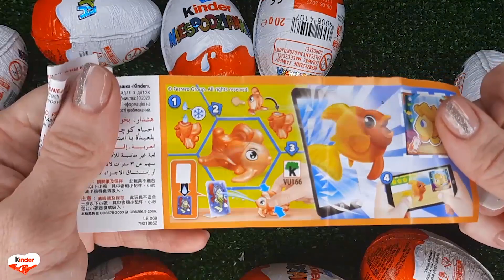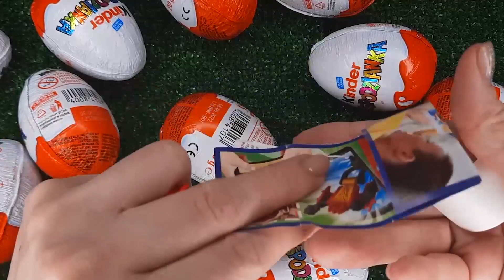NEW!!! 500 Yummy Kinder Joy Surprise Egg Toys Opening A Lot Of Kinder Joy Chocolate ASMR #4210